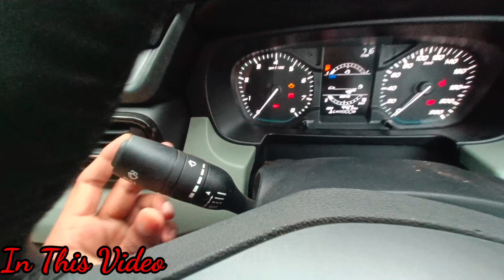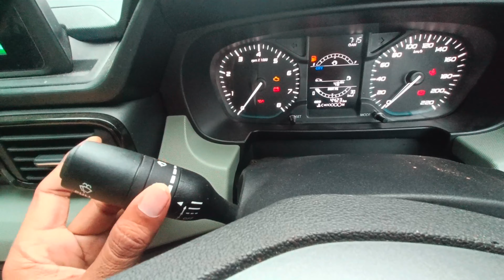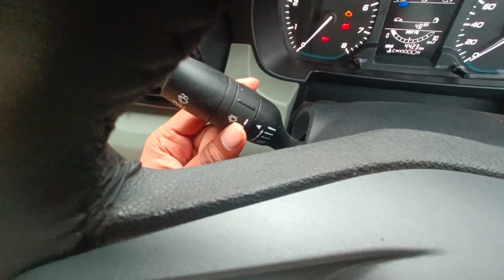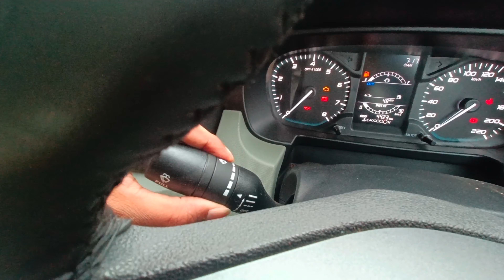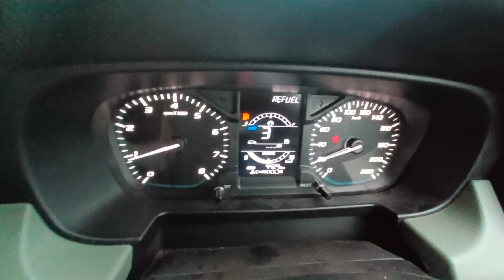How Tata Punch Wipers Controls Works!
In this Video- Tata Punch Wiper Control Review. How Tata Punch Wiper Control works.

Myself - Abhishek Charan

I Am A Car Vlogger . I Give Information About Car And Car Accessories. I Do Tour With A Our car And Place My Review About Car.
All Information About Cars And Related Problems At One Channel.

tata punch ownership review in hindi
tata punch negatives
tata punch accessories
tata punch positive points
tata punch genuine problems